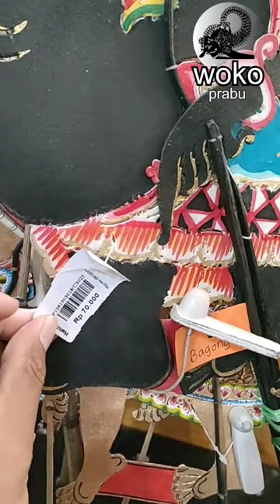WAYANG MINI KULIT KIDANGAN. HAMZAH BATIK MALIOBORO JOGJA